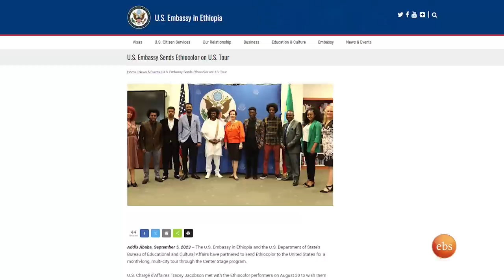ፈንድቃ የበዓል ቡድን በሀገረ አሜሪካ ኢትዮ ከለር //ቅዳሜን ከሰአት//